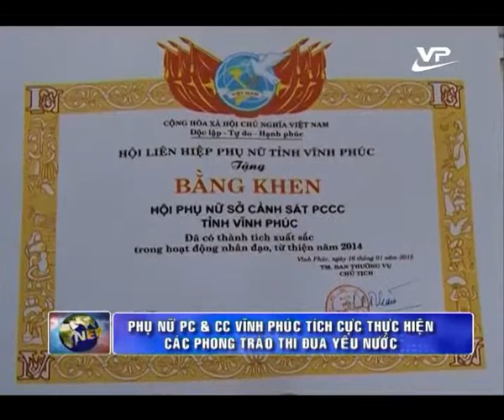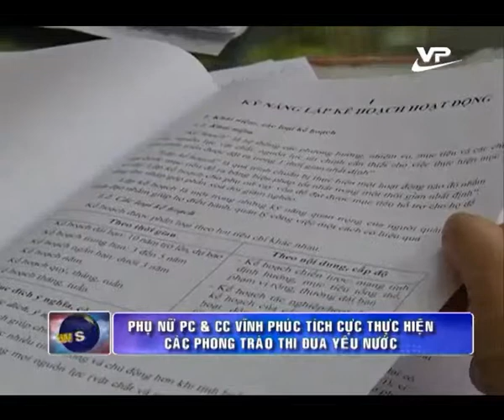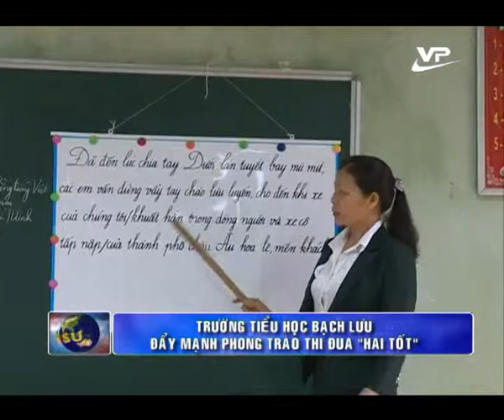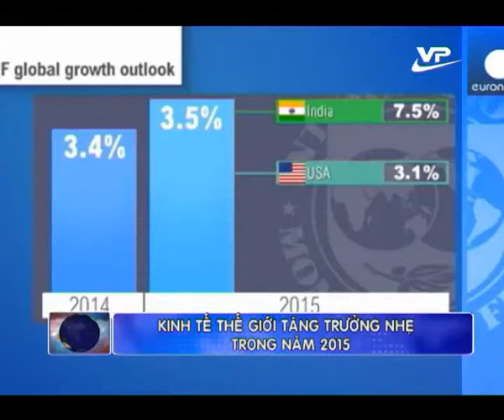Thời sự trưa Vĩnh Phúc 16.04.2015